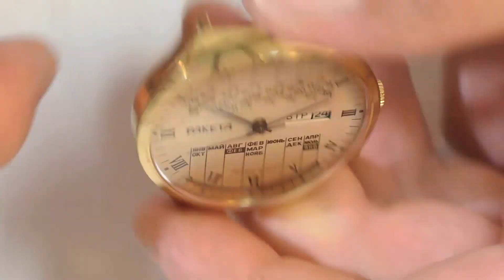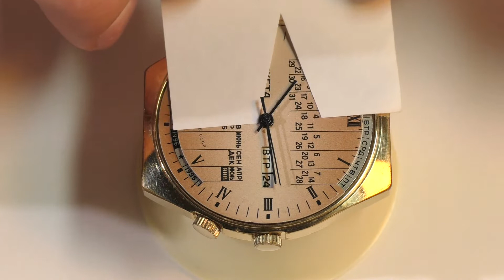Часы Ракета 2628 Н - разбор (исправленная версия). Uhr Raketa - zerlegen. (pt1/2)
Часы Ракета 2628 Н, 21 Камень. Разбор (исправленная версия видео).
   Запись видеоматериала: 1 час
   Обработка и монтаж видеоматериала: более 10 часов
   Подборка аудиоматериала: 15 минут

Uhr Raketa 2628 H, 21 Steine. Zerlegen (korrigiertes Video).
   Videoaufnahme: 1 Stunde
   Videoschnitt und -Bearbeitung: mehr als 10 Stunden
   Auswahl des Audiomaterials: 15 Minuten

Watch Raketa 2628 H, 21 jewels. Disassemble (Corrected Video).
   Video recording: 1 hour
   Video cutting and editing: more than 10 hours
   Selection of audio material: about 15 minutes